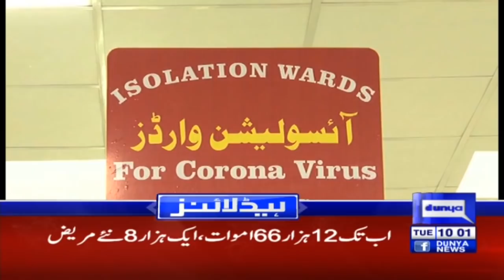Highest Number Of New Coronavirus Deaths | Headlines 10 AM | 9 February 2021 | Dunya News | HA1K